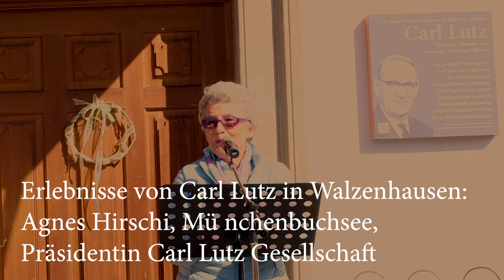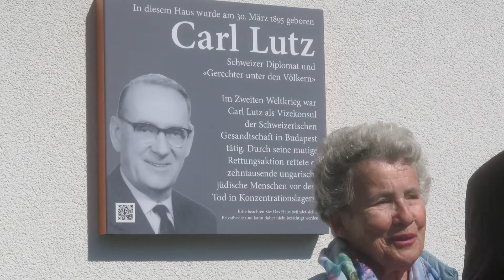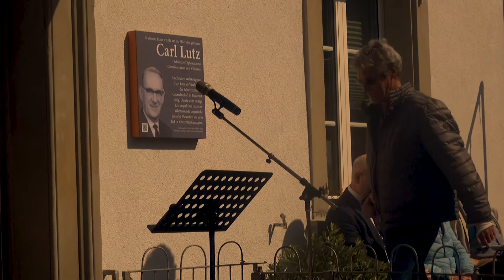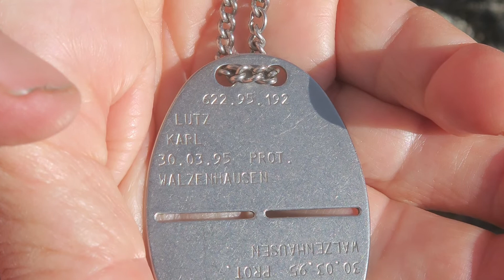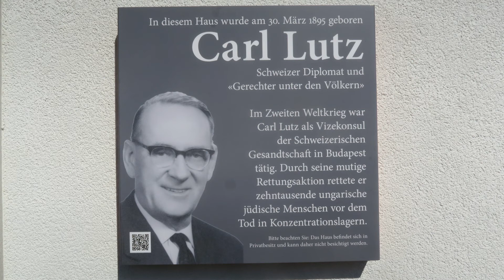Carl Lutz - Gedenktafel am Geburtshaus in Walzenhausen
Feier zur Einweihung der Gedenktafel für Vizekonsul Carl Lutz
an seinem Geburtshaus in Walzenhausen im Wilen 404
an seinem 124. Geburtstag am 30. März 2019 um 10 Uhr

Das evangelisch-reformierte Forum St.Gallen organisiert kirchliche Veranstaltungen und dokumentiert auf diesem YouTube-Kanal das aktuelle kirchliche Leben der reformierten Stadt St.Gallen wie auch der Kantonalkirche. Das Evangelisch-reformierte Forum, 1919 gegründet als protestantisch-kirchliche Vereinigung, ist als Verein organisiert, der Vereinsvorstand wie auch das Präsidium arbeitet ehrenamtlich. Für den weiteren Ausbau der Tätigkeiten freut sich der Vorstand über jede Spende: Konto 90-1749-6,